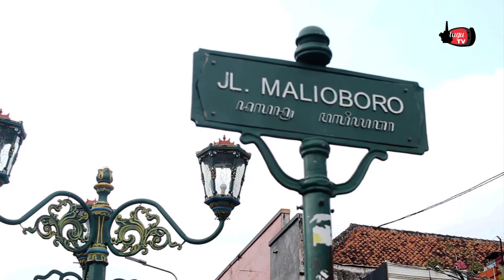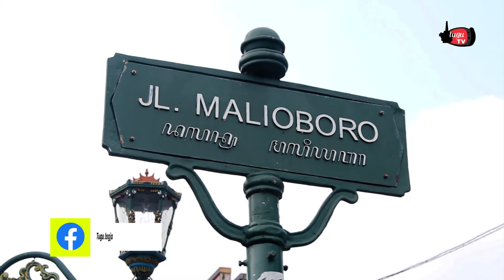Asal Nama Malioboro yang Perlu Kamu Tahu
Jalan Malioboro merupakan tempat yang tak luput dari kunjungan wisatawan. Tempat ini jadi surganya untuk berbelanja. Sebetulnya apa ya arti atau filosofi nama jalan Malioboro?